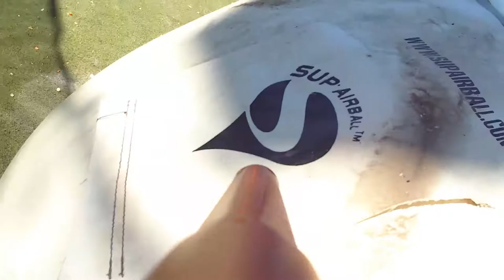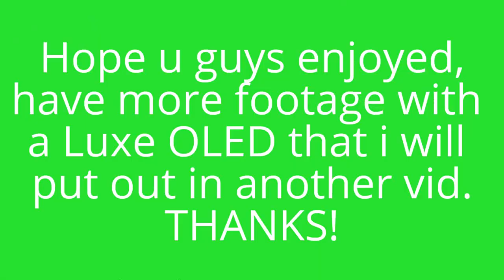Planet eclipse CS1 Gameplay ''Let Me Out''